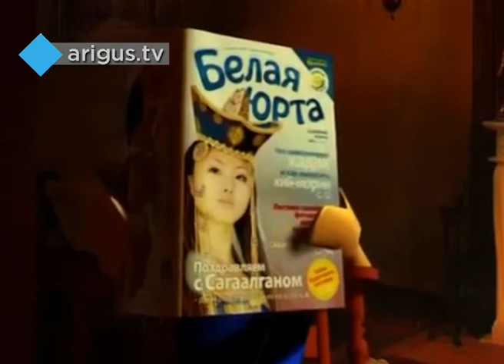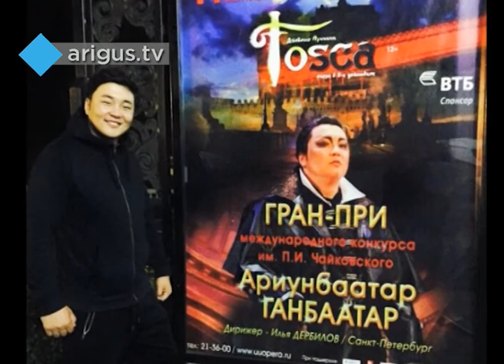"Мунгэн сэргэ". 13 сентября 2015 г.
«Мүнгэн сэргын” энэ дугаарта буряад мультфильм бүтээлгэдэ Буряадай һуралсалай болон эрдэм ухаанай яаманай дэмжэлхэ үзүүлхэ тухай мэдээсэл, мүн Чайковскиин нэрэмжэтэ уласхоорондын мүрысөөндэ илагша, Монголой болон Буряадай габьяата зүжэгшэн Ариунбаатартай хэһэн хөөрэлдөө һонирхожо харагты.